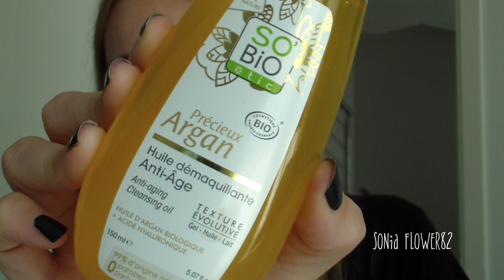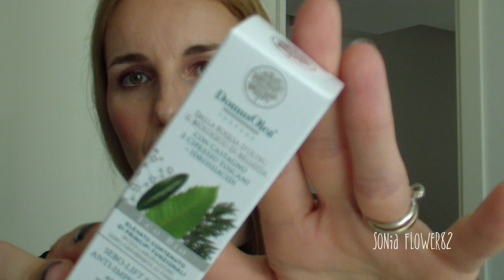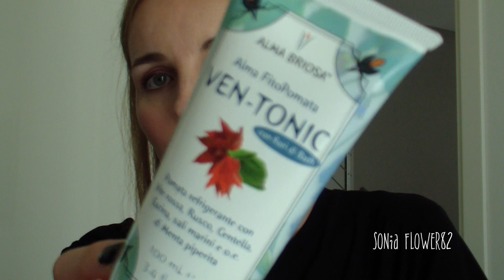Chiacchiere su nuovi prodotti che sto utilizzando #4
In questo video vi mostro dei nuovi prodotti che sto utilizzando e vi dico cosa ne penso.

Prodotti citati:
Acqua micellare 3in1 | Geomar Bio
Olio struccante anti-age Précieux Argan | So'Bio étic
Sebo-Lift Siero Anti-Imperfezioni | Domus Olea Toscana
Balsamo Labbra Rosa Mosqueta e Aloe | Bioearth - The Beauty Seed Lips
FitoPomata refrigerante Ven-Tonic | Alma Briosa
Olio di cocco biologico | Kama Ayurveda
Polar Blueberry Beauty Shower Gel | Natura Siberica